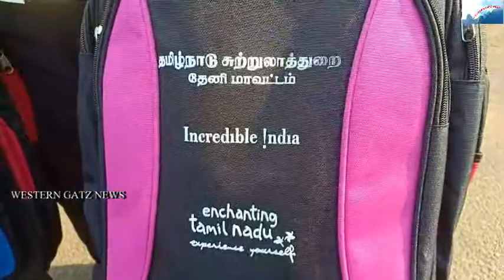27 10 2018 Theni Govt School Students Awairness Tour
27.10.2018 - Theni Govt School Students Awairness Tour - Totally 150 Govt School Students Participated - Vaigai Dam & Karnal John Penniquke Mandapam.